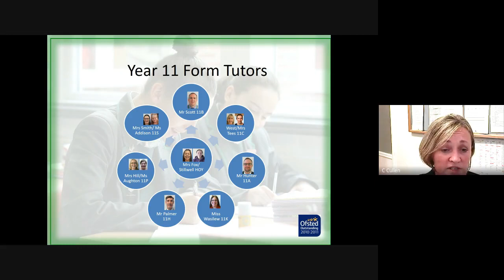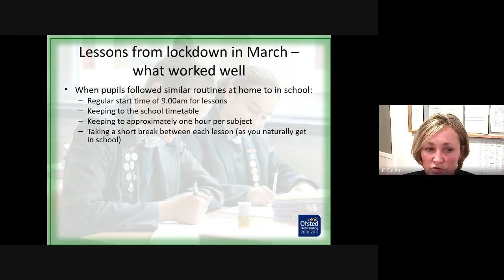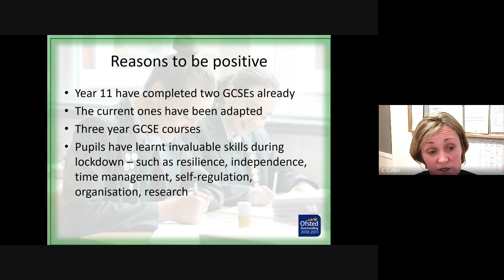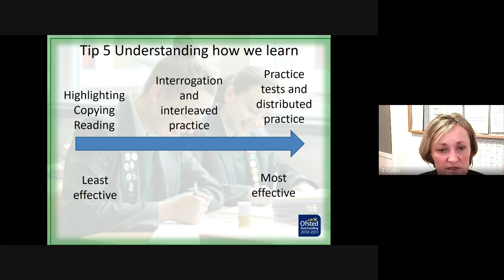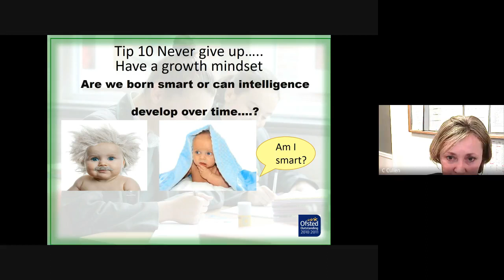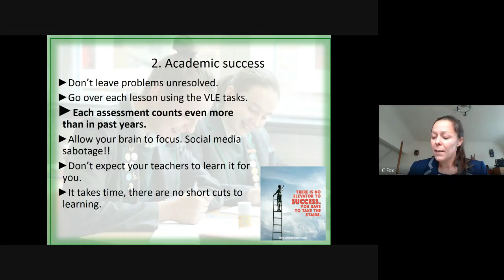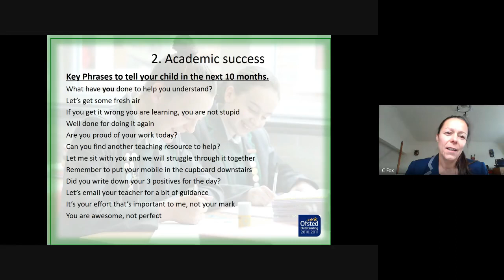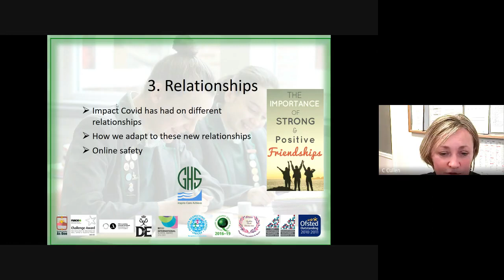Y11 parent info